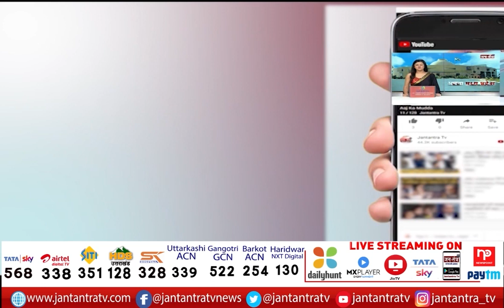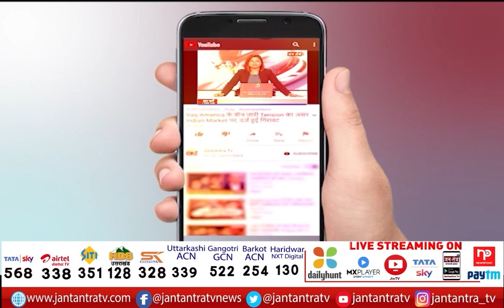Ajay Kothiyal Rally | Ajay Kothiyal Nainital Roadshow | AAP Uttarakhand Roadshow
In This Video:
ajay kothiyal latest news
colonel ajay kothiyal aap
ajay kothiyal aap
ajay kothiyal uttarakhand
karnal ajay kothiyal uttarakhand
ajay kothiyal speech
ajay kothiyal nainital
ajay kothiyal rally
ajay kothiyal nainital roadshow
aap uttarakhand roadshow
aap uttarakhand prabhari
aap uttarakhand news
aap uttarakhand opinion poll
aap uttarakhand kothiyal
About Channel: